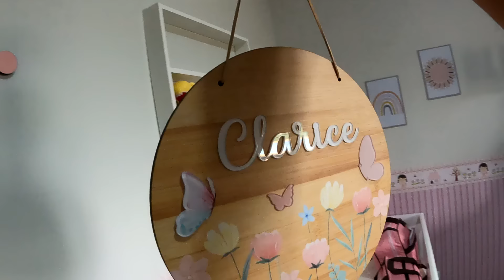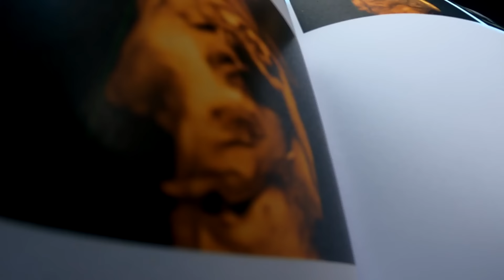ALMOÇO FORA DELICIOSO I RETA FINAL DA GESTAÇÃO I ROTINA EM CASA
Nosso outro canal:  @Karenminhacozinhaminharenda

Quer nos enviar um presente? Nossa caixa postal:
Cx postal 16
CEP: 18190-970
Araçoiaba da Serra- SP
Karen Cristina Paulino Paris